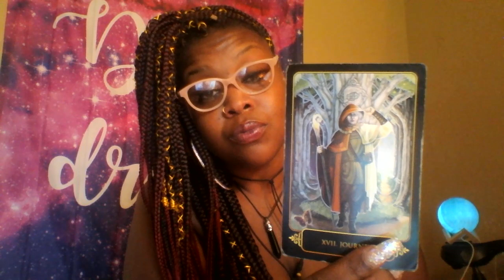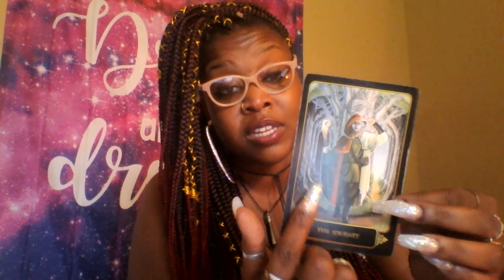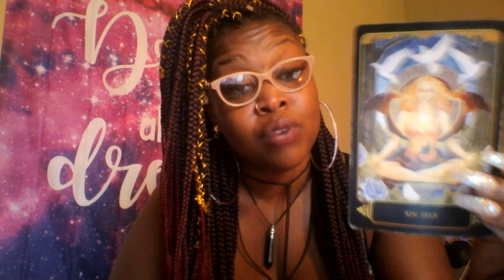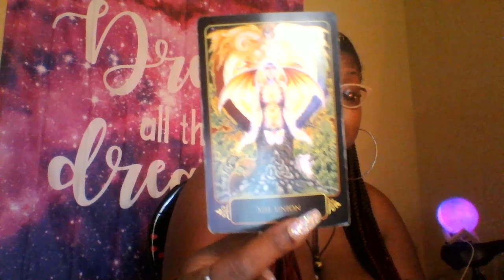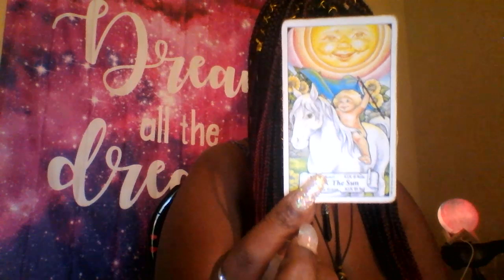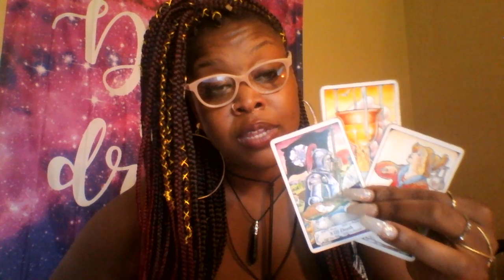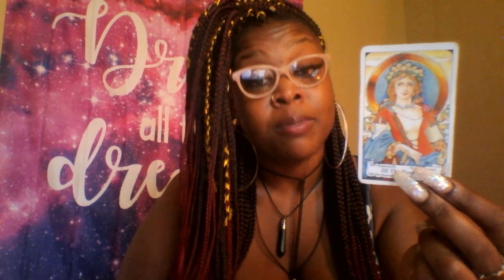Pisces 🎀 Tearing Down To Rebuild 🎀 October 2019